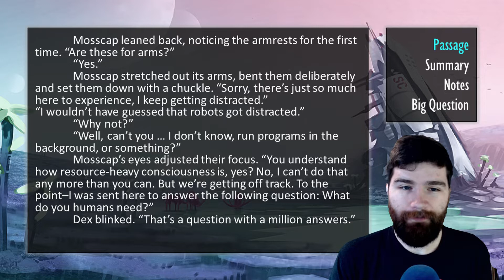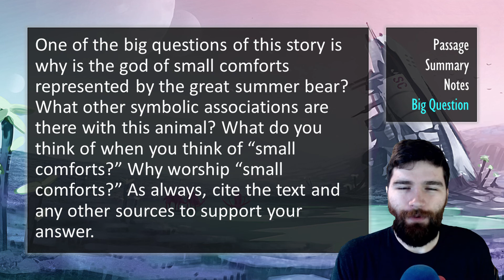Chapter 3 of A Psalm for the Wild-Built by Becky Chambers ┃ Summary & Analysis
This teaching resource covers the speculative / science fiction novel A Psalm for the Wild-Built by Beck Chambers. The novel is a part of the Monk & Robot series. Other notable works include the Wayfarers series and To Be Taught, if Fortunate. A sequel is planned with the title of A Prayer for the Crown-Shy